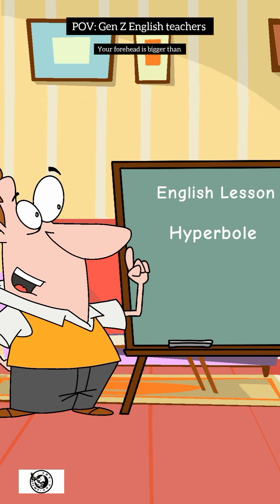Team No Stress (animation memes)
hey there wanna have some fun and funny moments if yes am here then.

feastables store